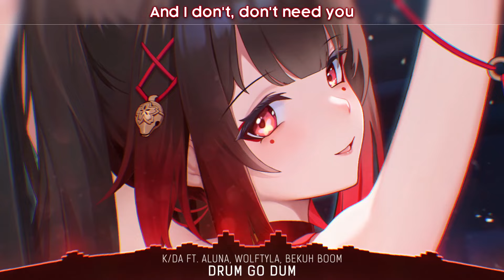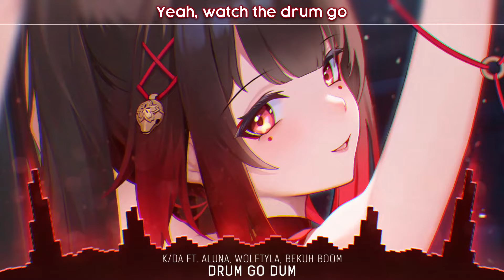Nightcore - DRUM GO DUM (Lyrics)KDA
Nightcore - DRUM GO DUM (Lyrics)